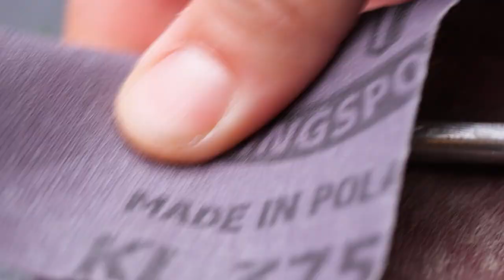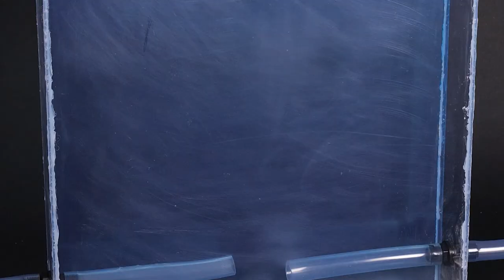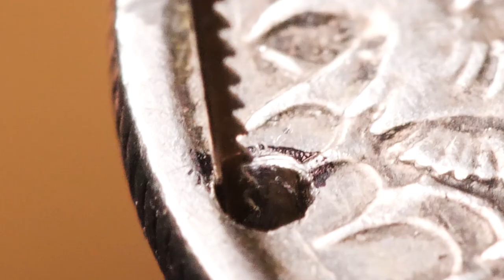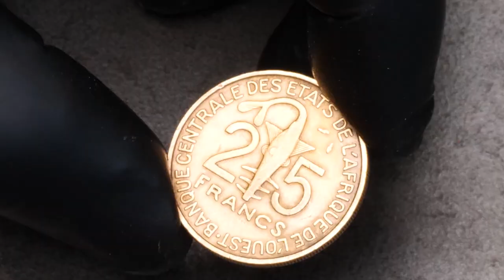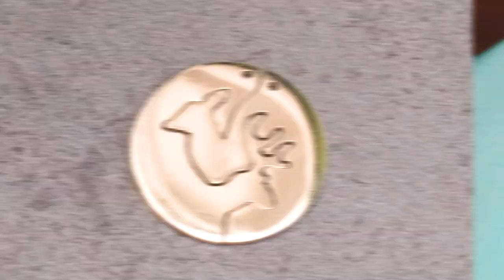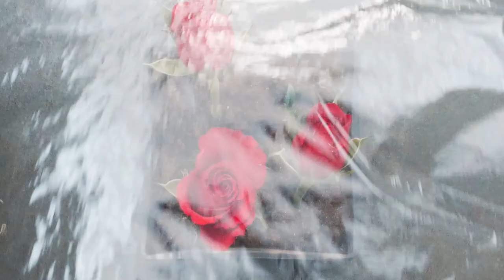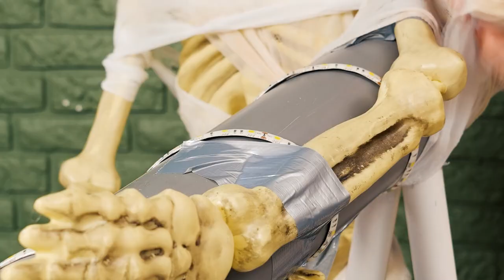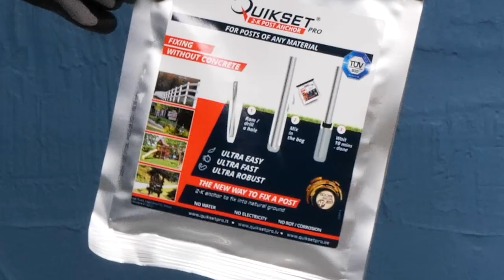Plumbing Pro Tips: Pipe Hacks You Need to Know | 4K | Slow TV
Prepare to be amazed by the sheer creativity of these pipe hacks! In this video, we dive deep into the world of plumbing, uncovering unconventional and mind-blowing DIY solutions. Whether you're dealing with a plumbing emergency or simply looking to add some flair to your home, these pipe hacks will leave you inspired and in awe. From practical fixes to artistic creations, this is plumbing like you've never seen before. Don't miss out – watch now and unleash your inner pipe genius!